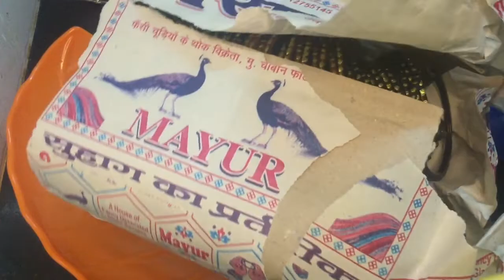எங்க வீட்டு கொலுவின் ஒரு மாலை பொழுது || THAMBOOLAM FOR GUESTS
GOLU NAVARATHRI 2022#navarathri#navarathrialangaram#navarathri poojai#kuladeivam#poojai#fridaypoojai#

Navarathri evening special vlog || 2022 bommai golu in my home || how i give thamboolam to friends and guests || deepa's wow kitchen
deepas_wow_kitchen